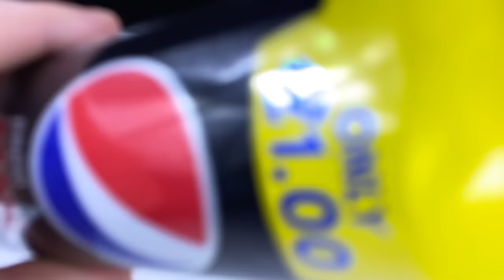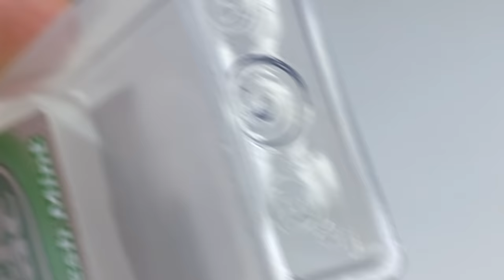5 GENIUS IDEAS and INVENTIONS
Top 5 genius ideas
Welcome to my channel inventor 101 where you will learn how to make hand made crafts,  presents, toys,life hacks, Tips and tricks You can make it at home and with your own hands,